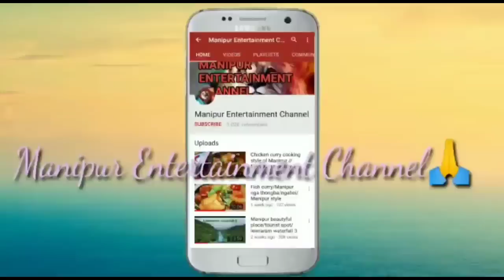Lamta thangja aroiba Numit/Real horror story/Asengba thokhiba wari